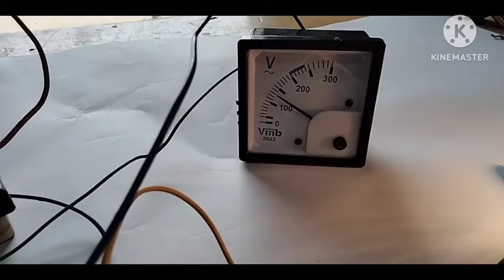How to increase voltage with out stabilizer//बिना कोई स्टेबलाइजर से वोल्टेज बढ़ाये 👈💃🤗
Hi freind wlcm to my channel
दोस्तों मैने इस वीडियो में बिना कोई  स्टेबलाइजर से वोल्टेज बड़ा कर दिखाया है यदि आपके घर में भी Low वोल्टेज है तो इस वीडियो को देखकर बहुत आसानी से वोल्टेज increase कर सकते हो
So freinds अगर आप को मेरा वीडियो अच्छा लगे तो वीडियो को लाइक कीजिएगा thank you
voltage kaise badhaye,
ghar ka voltage kaise badhaye,
ghar me voltage kaise badhaye,
light ka voltage kaise badhaye,
low voltage ko high kaise kare,
stabilizer for home main line,
stabilizer kaise banaye,
voltage badhane wala Stabilizer,
voltage kam hone par kya karen,
स्टेबलाइजर कैसे बनाएं,
ac me stabilizer kaise lagaye,
अपने घर का वोल्टेज बढ़ाएं बिना स्टेब.
कम वोल्टेज में मोटर कैसे चलाएं | Ka...
SOLUTION FOR LOW VOLTAGE...
low voltage submersible motor...
Stabilizer Lagane Se Bijili Ke M...
घर में कम वोल्टेज की समस्या को कैसे.
लो वोल्टेज समस्या के 5 प्रमुख कारण, 5...
Voltage kaise badhaye || Voltag...
Stebilizer कैसे काम करता है ? || यह.
कंडेनसर से मोटर की स्पीड बढ़ाने का आ..
1 HP से 10 HP | कम वोल्टेज को कैसे.